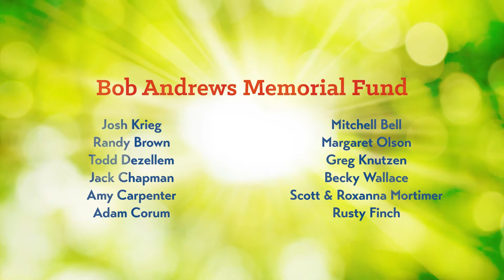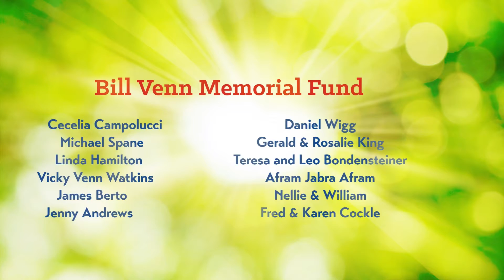86th Washington FFA Foundation Sponsor Recognition Video